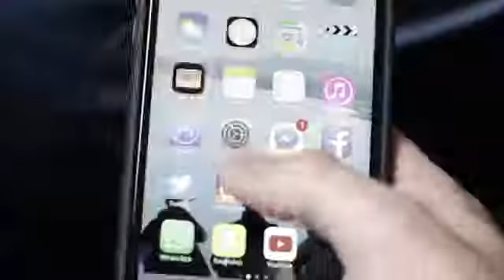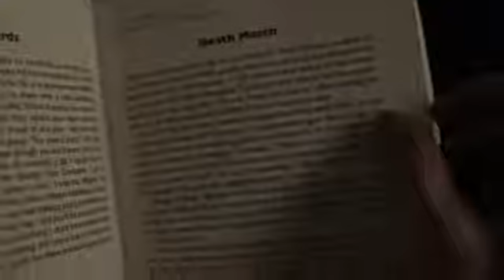Arthur Lanningan O'Keefe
Quick Catch up with Arthur including a clip from the World Cup Final win, A personal video from a kid called Jackson and travel to Moscow for the Senior World Championships.